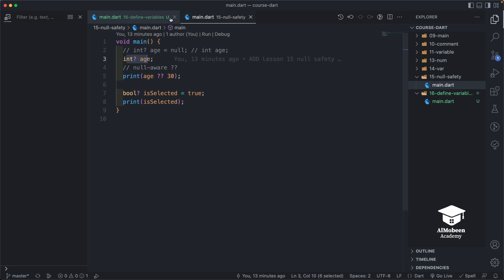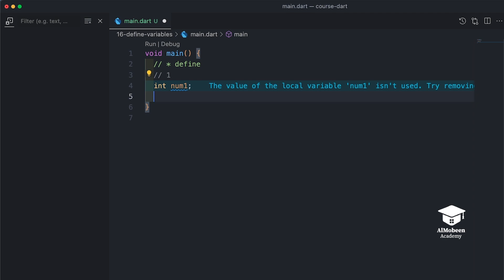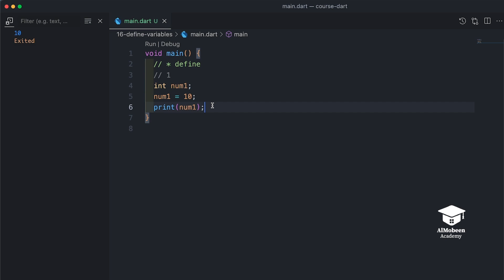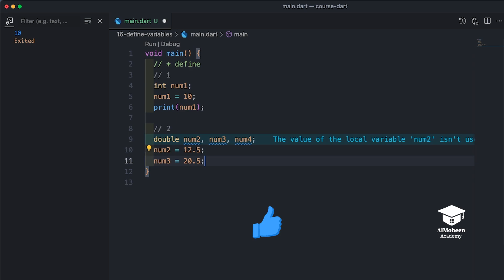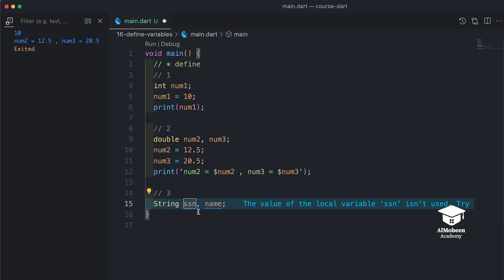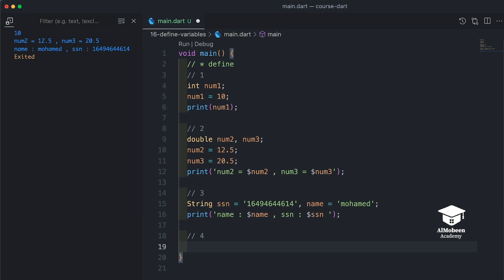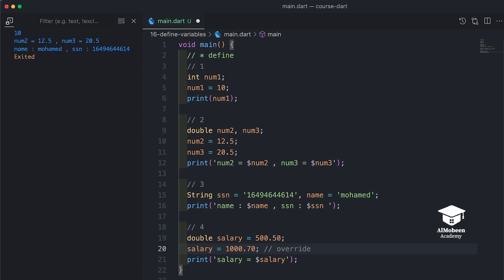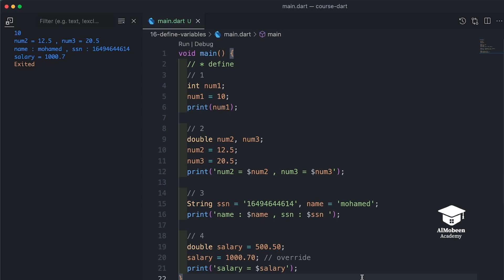[Learn Dart Fundamental in Arabic 2023] #16 Way Defined Variable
موضوعنا اليوم عن  طرق تعريف المتغيرات

♦️ Almobeen Academy